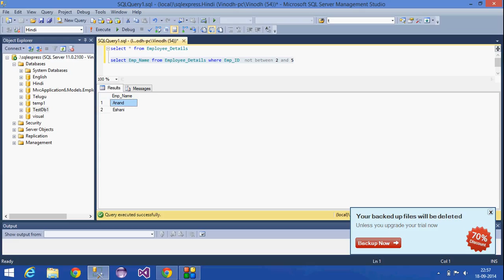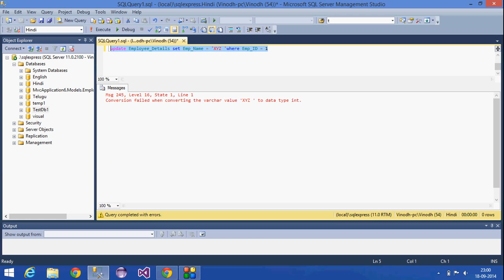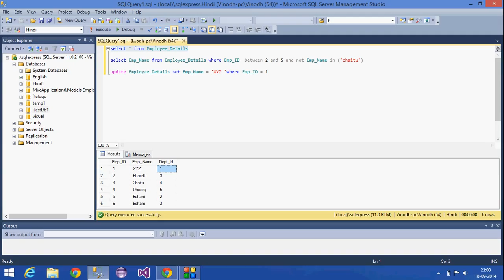6.SQL Server Tutorial-Hindi(And,Or,Between Operator,where clause)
Explained about And,Or,Between Operator and where clause